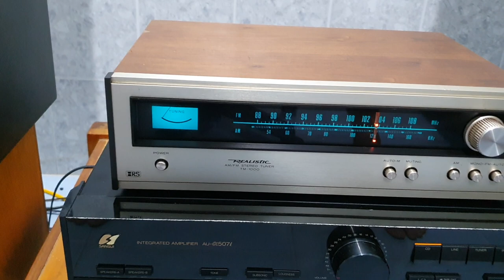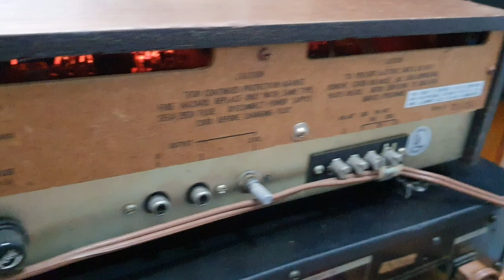Loa Pioneer cs 655 giá 5tr6, ampli Sansui 507i giá 2tr9, audio bãi an giang 0916517912